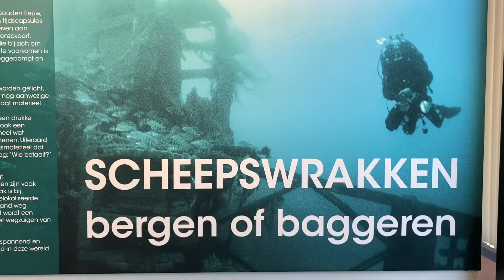03 Lutine - Scheepswrakken Bergen of Baggeren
03 Lutine - Scheepswrakken Bergen of Baggeren